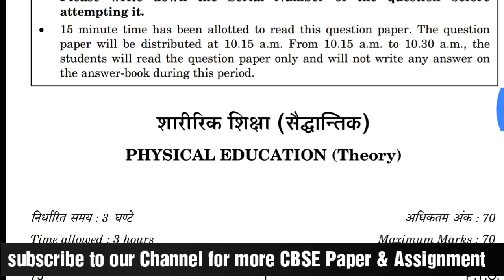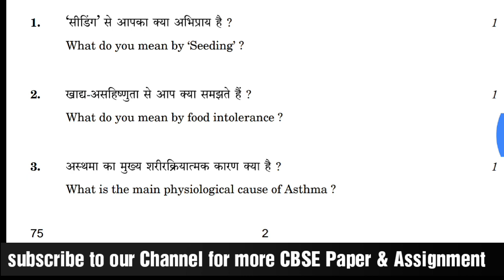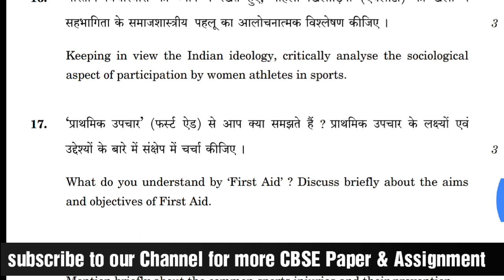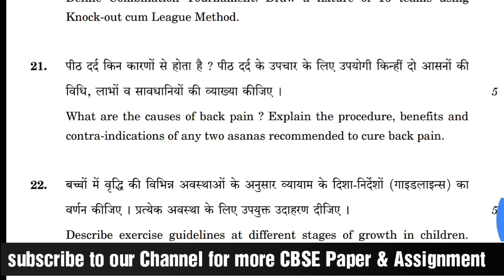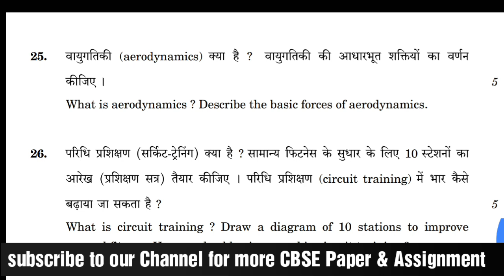CBSE Physical Education Paper 2018 Class 12